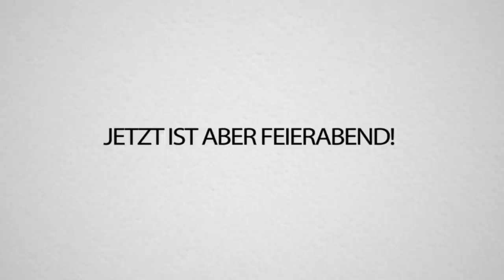Mit PAPAPLATTE im PRO Turnier spielen.. Und vor WUT meinen SCHREIBTISCH ZERSCHLAGEN...Fortnite LUL